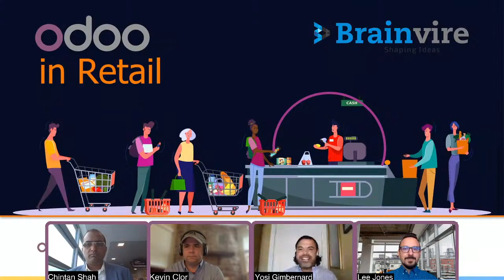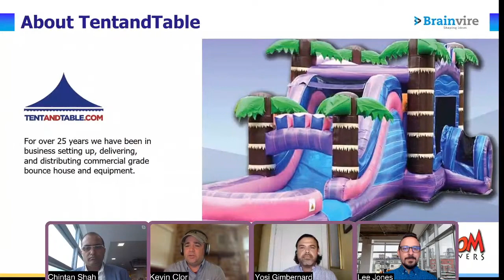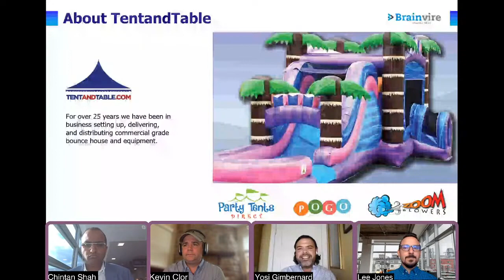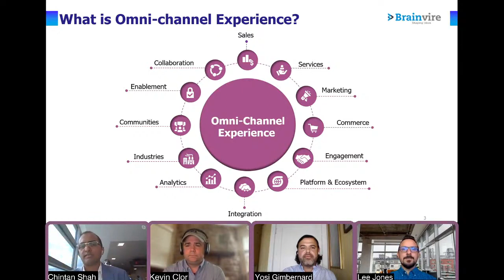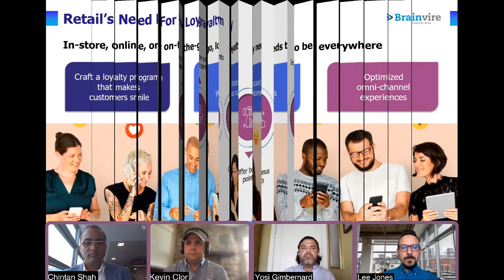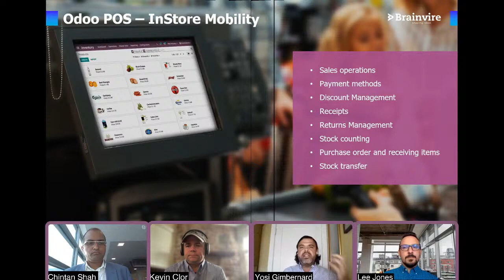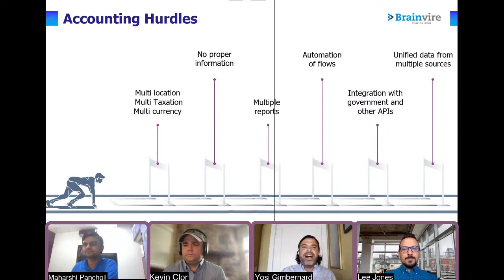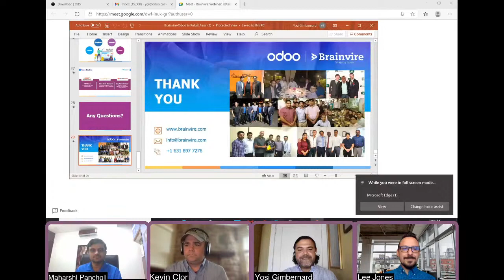Retail & eCommerce made simple with Odoo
The retail industry is one which is steadily shifting its focus towards implementing digital solutions. Digitization of retail business enables them to manage inventory, purchasing, orders, invoicing, and customer service better.

Lee Jones, Sr. Account Manager, Odoo, gives a fitting introduction for Brainvire and CEO, Mr. Chintan Shah. Brainvire is an Odoo Gold Partner having helped many businesses transform their capabilities through their Odoo development services.

Brainvire hosted an interactive webinar to highlight the benefits of using Odoo in retail. The renowned ERP system has proved instrumental in assisting countless retail businesses improve their sales and widen their customer base even during the COVID-19 pandemic.

Yosiat Gimbernard, Head of Product Communication, Odoo, sheds light on the various benefits of Odoo by consolidating operations, departments, and core business processes with ONE software (as opposed to many). Syncing online and offline store sales data in real-time with Odoo creates an omnichannel retail business.

One of the best use cases to showcase Odoo’s success rate in retail is the example of TentandTable. With the onset of the pandemic, Kevin Clor, CIO of TentandTables decided to operate with a smaller staff. Since they earlier depended on multiple technology touchpoints, managing so many diverse systems became a roadblock for them. After shifting to Odoo, TentandTable increased its operational efficiency, reduced the workload of support staff, and managed sales and customer service departments to provide top-notch customer service to clients.

The webinar discusses the challenges of managing the business during COVID -19 and the ongoing partnership between TentandTable and Brainvire, who became their technological partner.

About Brainvire